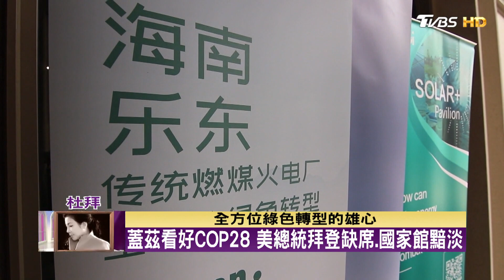COP28不見美中元首 全球抗暖提倡再生能源及核能 TVBS文茜的世界周報 20231203